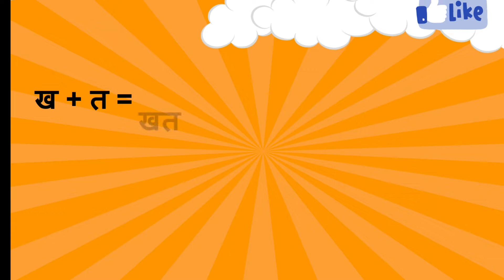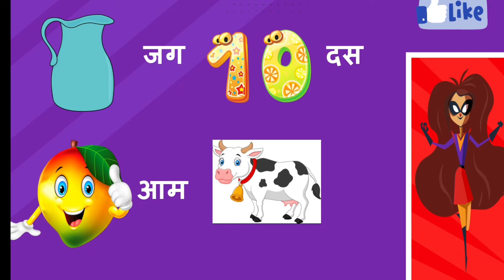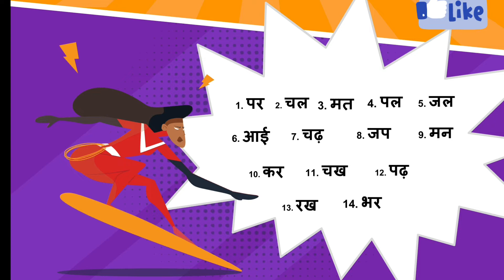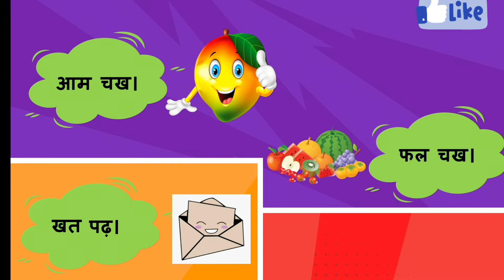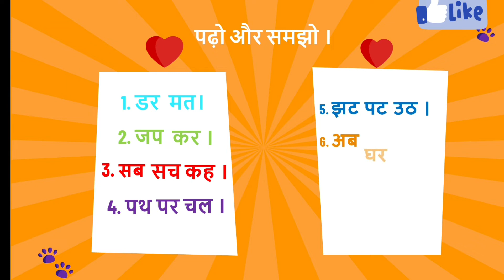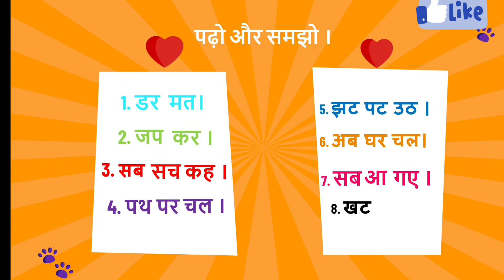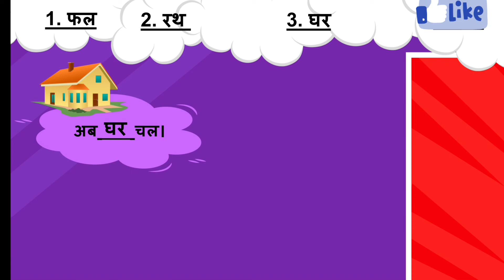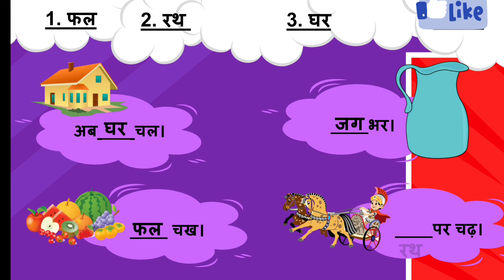HINDI |DO AKSHAR WALE SHABD | दो अक्षर वाले शब्द |DO AKSHAR K JOD SE BANE SHBD |CLASS -II| st marks